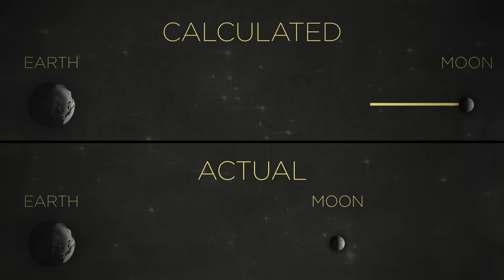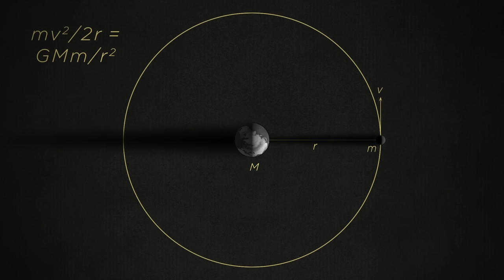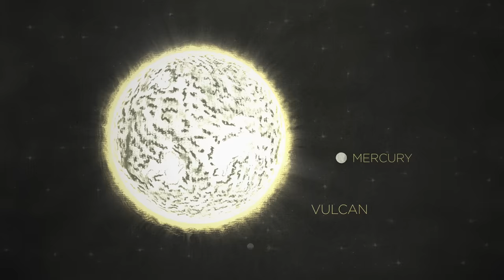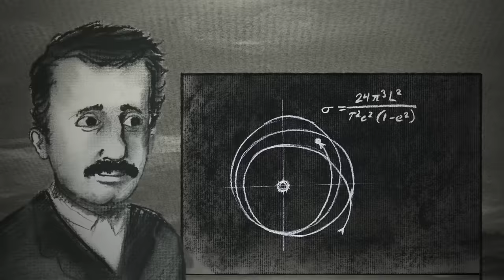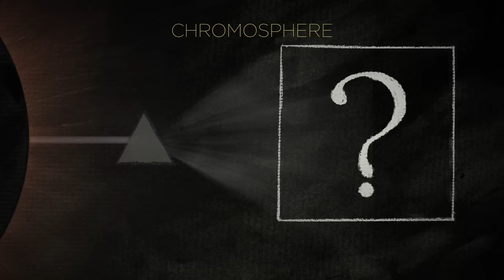How Eclipses Changed History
Newton and Einstein had big ideas, but needed an eclipse to prove them. And scientists are still pursuing secrets of the universe one eclipse at a time.

Credits:
Produced and animated by Adam Cole (@cadamole)
Produced by Ryan Kellman
Senior Editors: Alison Richards and Andrea Kissack
Supervising Editor: Anne Gudenkauf

"Hungarian Dance No. 5" Brahms
"Water Music Suite in F No. 8 - Bourée" Handel
"Water Music Suite in G No. 19 - Minuet" Handel
"Children of the Sun" Denon/Vallance
"Friends and Family" Hopkins

Additional Footage:
Eclipse leaves  by youtube user Patrick Coyle

SFX from amazing Freesound.org users:
australopithecusman
corsica-s
robinhood76
spectral9
rubberduckie
augdog
owlstorm
planman
suz-soundcreations
mareproduction
mario1298
thavis360
conleec
satanicupsman
adeluc4
roofdog
benboncan
markgia